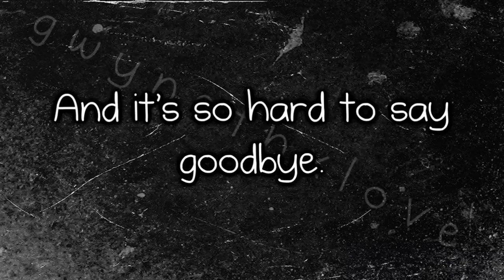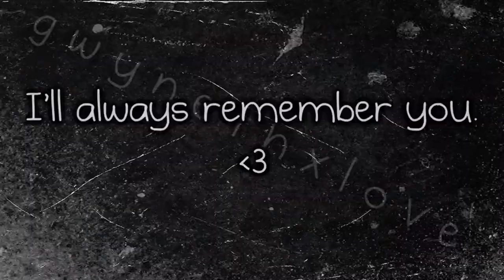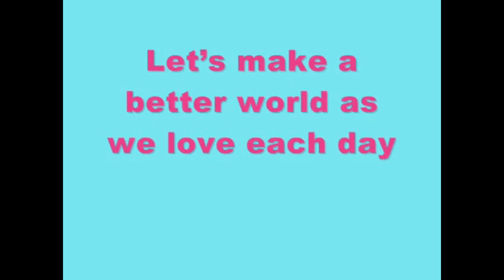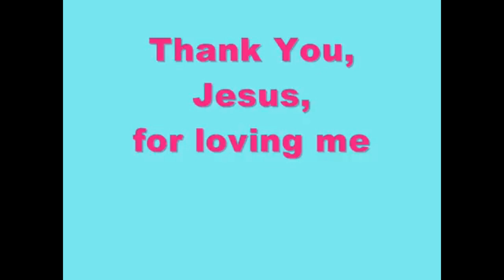Grade 6 Graduation Rites 2022